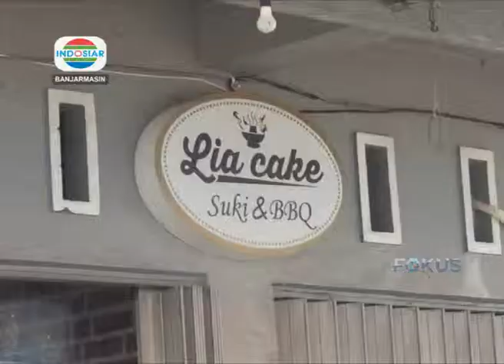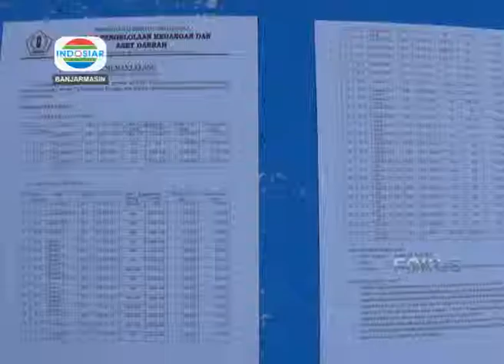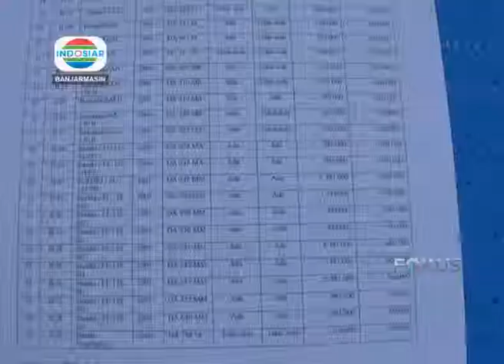Liputan INDOSIAR Kalsel Kamis 25 April 2019